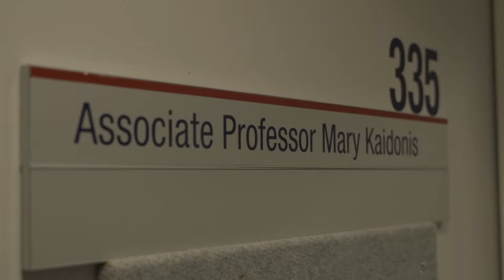Sustaining Coastal & Marine Zones: Blue Carbon Futures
Interdisciplinary researchers at the University of Wollongong are exploring the social, legal, cultural and economic barriers that limit the implementation of blue carbon conservation and restoration, and identifying a robust scientific methodology for assessing carbon storage within mangrove ecosystems to help fight global climate change.